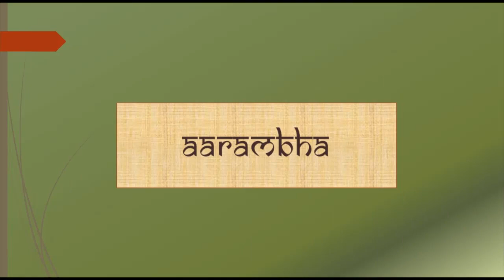Lalithashri Academy -AARAMBHA SERIES 2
AARAMBHA - Series 2
Artist                :        ANAGHA R
Choreography :        Anagha R
Editing             :         Anagha R